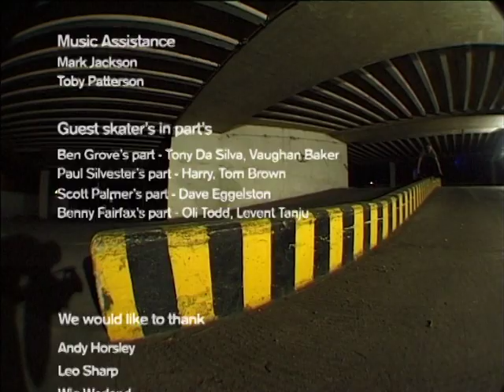Sidewalk 'In Motion' (2003) Part 9 - Outro/Credits UK skateboarding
Sidewalk 'In Motion' UK skateboarding video (2003) - the final part.
Part 9 - Outro/Credits.

Waxy Curbs UK Skateboarding clips
Various skateboarding clips, primarily filmed in the UK, featuring UK skaters. Some of the footage is my own, some isn't.